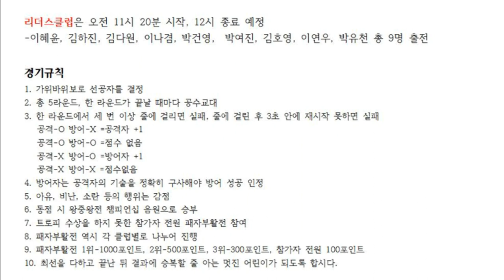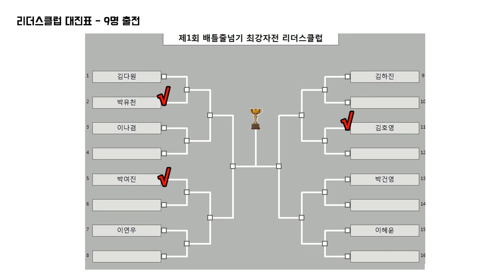줄넘기로 붙자! 배틀줄넘기 최강자전 리더스클럽 8강 제2경기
김호영vs김하진